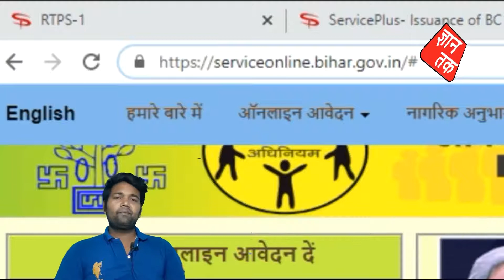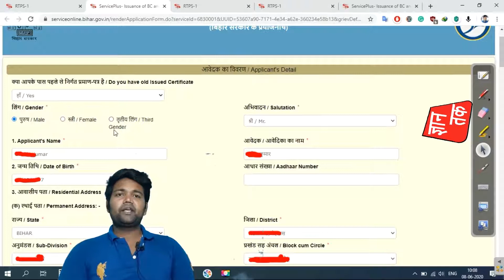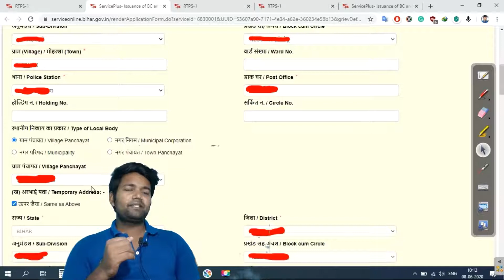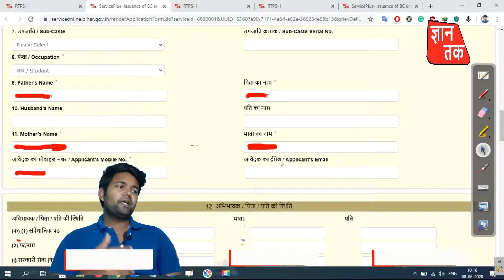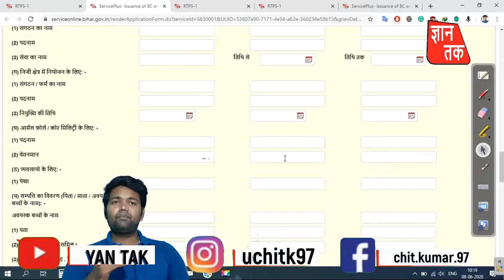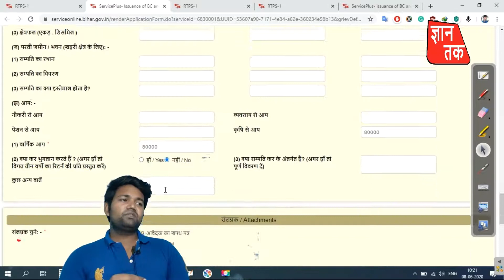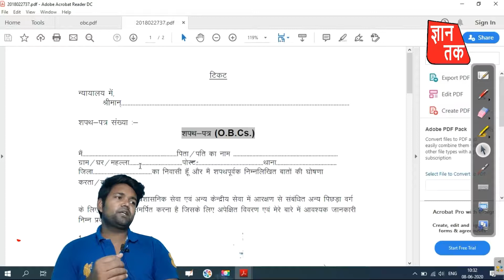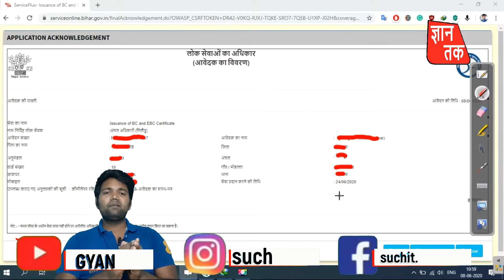0BC Online अप्लाई कैसे करें | OBC नॉन क्रीमी लेयर अप्लाई करना सीखें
Content's cover
obc kaise banaye online
obc certificate kaise banaye bihar
online obc certificate in bihar
obc kaise apply kare online
obc bihar apply online
obc certificate apply online
obc certificate apply online bihar
service plus bihar
obc certificate kaise banaye online
obc online form
obc ka form kaise bhare online
caste certificate form kaise bhare
obc form kaise bhare online
obc
bihar cast certificate
how to apply online obc
bihar obc
bihar

        GYAN TAK